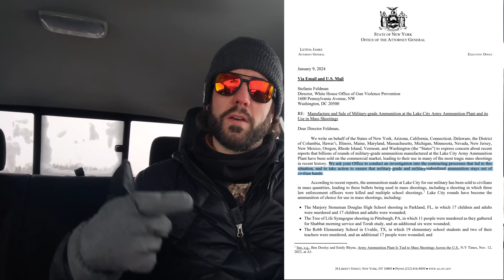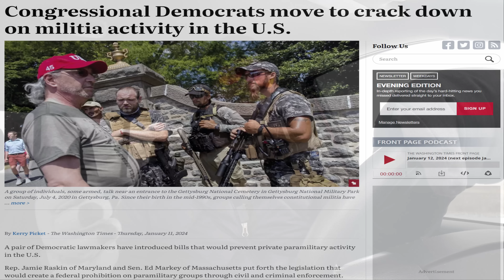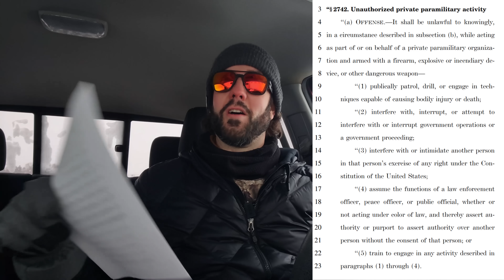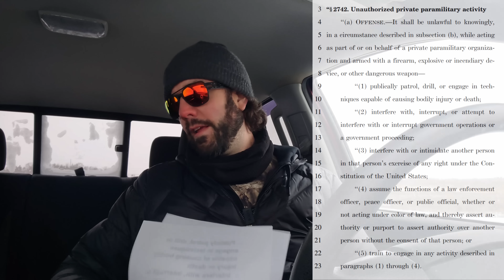Prepared Citizen Ammunition and Training Being Targeted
5.56 NATO ammunition and your ability to train with it is under attack right now by those within the system. I wonder why they would do this?

5.56 NATO, specifically from the Lake City Ammo Plant seems to be under scrutiny more and more often lately. And now we have attorney generals from all over the country trying to get it removed from the civilian market. We also have lawmakers trying to push a bill that would stop any organized group from being able to train appropriately for the way the world is today. Seems rather convenient considering the year we are in.

Here is the letter demanding 5.56 NATO be removed from the civilian market

If you're considering precious metals as part of your portfolio to help stabilize your wealth during these trying times, find out what Genesis Gold Group can do for you here while also supporting the channel